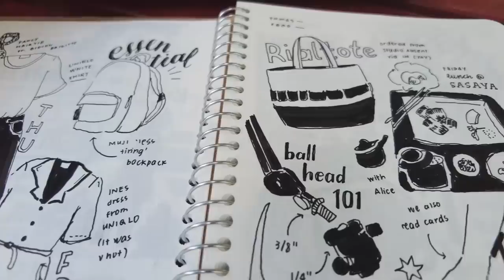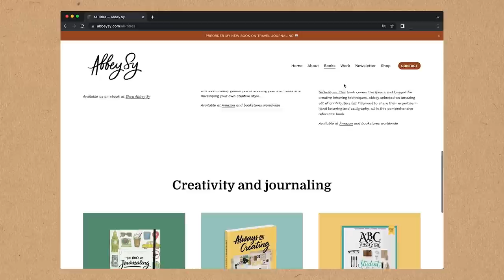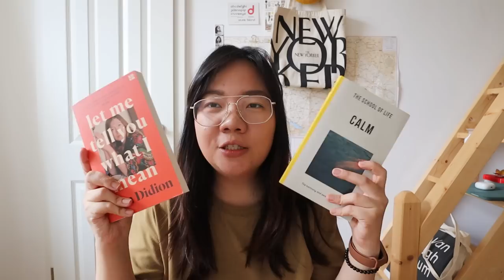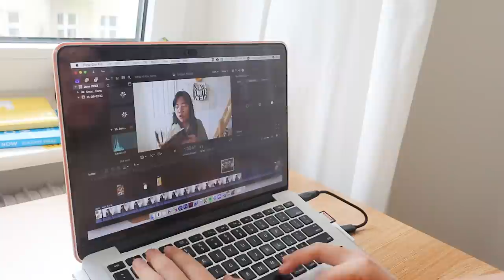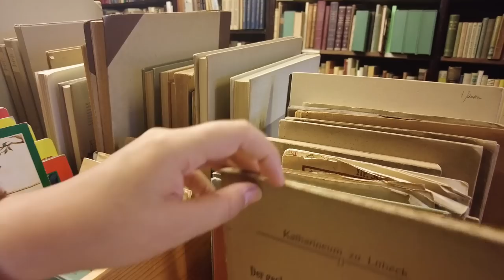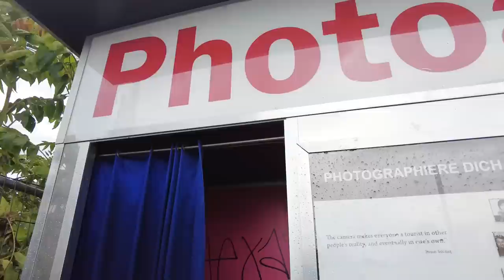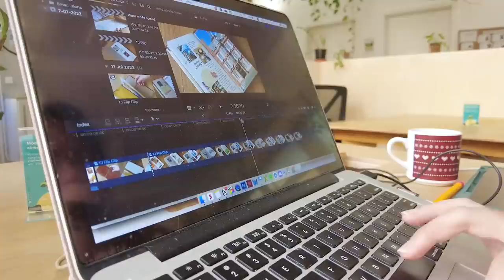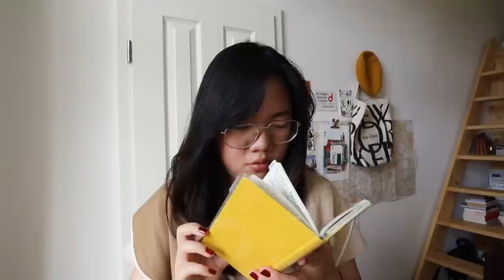A Summer Vlog 🌞 book shopping, park days, my new book | Abbey Sy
𝙿𝚁𝙴𝙾𝚁𝙳𝙴𝚁 𝚖𝚢 𝚗𝚎𝚠 𝚋𝚘𝚘𝚔
📕 The Art of the Travel Journal (August 2022)

🎨 educational/digital content plus exclusive videos and early access

A video diary of my summer in Berlin this 2022 :) Taking you to some bookstores and coffee shops, meeting friends who are in town, learning how to bike, and everything in between.

Oh, and also, watch until the end to see the advanced copy of my new book!

For a list of all the places I visited in this vlog, make sure to join our art club to access them

𝚜𝚑𝚘𝚞𝚝𝚘𝚞𝚝 𝚝𝚘 𝚖𝚢 𝚅𝙸𝙿𝚜 (𝚟𝚎𝚛𝚢 𝚒𝚖𝚙𝚘𝚛𝚝𝚊𝚗𝚝 𝚙𝚊𝚝𝚛𝚘𝚗𝚜)

and a discounted annual subscription

𝚊𝚋𝚘𝚞𝚝
I’m Abbey, an artist and author living in Berlin, who loves to journal and make things. My YouTube channel features videos on journaling, creativity, and tips on how to document your life.

𝚐𝚎𝚊𝚛
camera → Canon EOS M50 Mk II / 22mm & 11-22mm lens & Dji Pocket 2
audio → Rode VideoMicro & Zoom H1n

Video edited by Kaz Calahatian